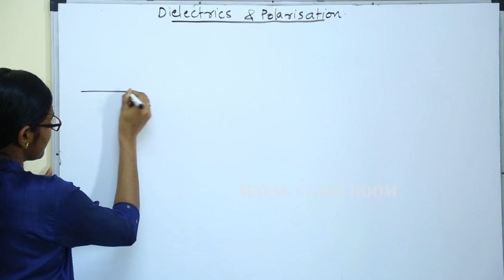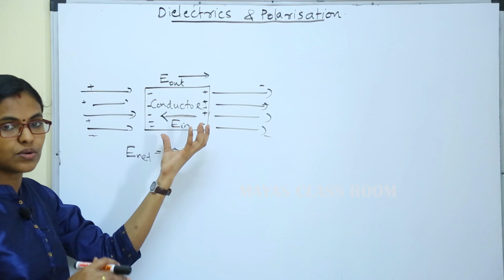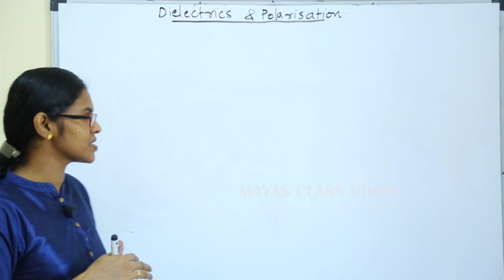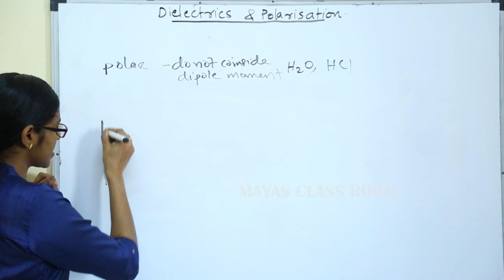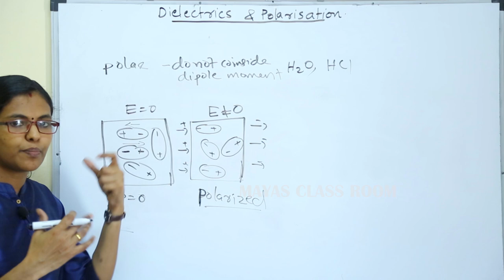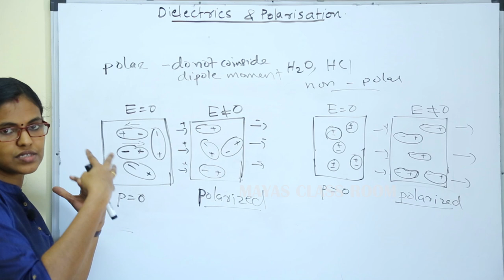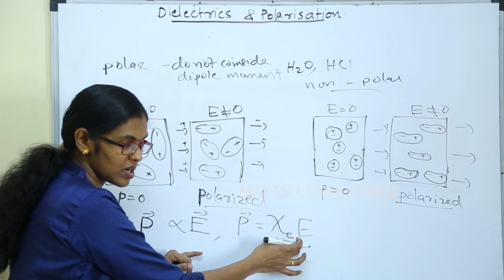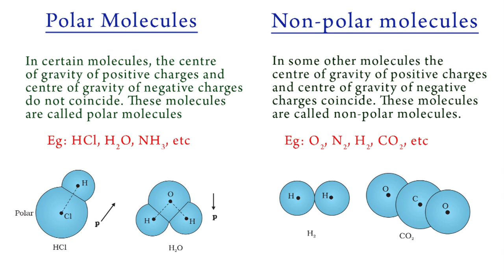Class 12 Chapter 2 Dielectrics & Polarization // Physics Part 10 // Malayalam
+2 Physics

Chapter 2  Electrostatic Potential & Capacitance
Part 10 Dielectrics & Polarization